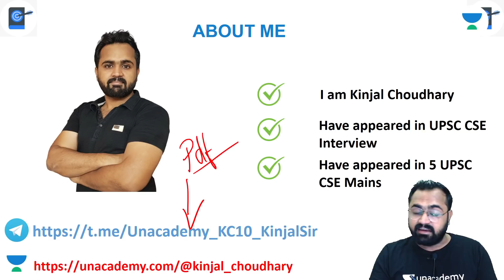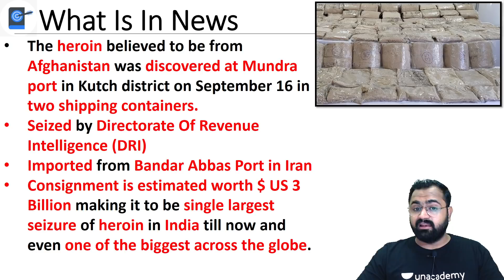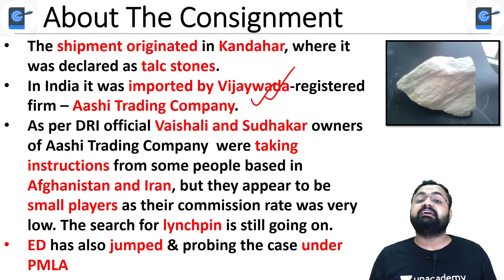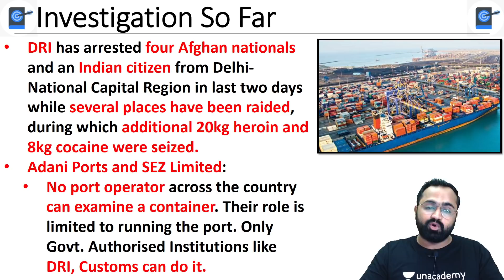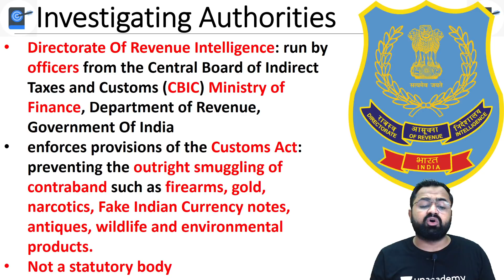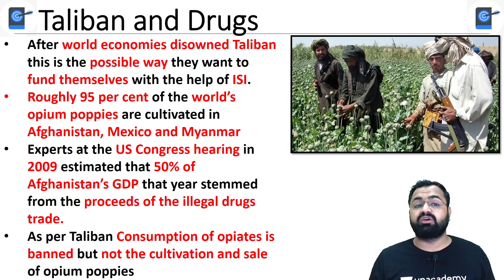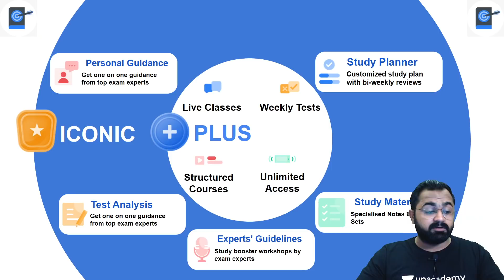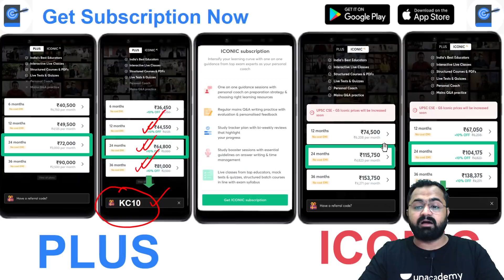3,000 kg Heroin Worth Rs 21,000 Crore Seized In Gujarat’s Mundra Port, DRI’s ‘Biggest’ Catch Yet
This lesson starts with a discussion on 3000 kg Heroin Worth Rs 21000 Crore Seized In Gujarat’s Mundra Port, DRI’s ‘Biggest’ Catch Yet.  This is for UPSC CSE by Kinjal Choudhary. It is very important for the UPSC CSE/IAS 2021/22 preparation.

Unacademy Learner App Benefits:
1. Learn from your favourite Educator
2. Dedicated DOUBT sessions
3. One Subscription, Unlimited Access
4. Real time interaction with Educators
5. You can ask doubts in live class
6. Limited students
7. Download the videos & watch offline

Get the UPSC CSE- GS Iconic Advantage:
1. Personal Coach
2. Study Planner & Bi-weekly Reviews
3. Dedicated Doubt Clearing Space
4. Personalized Test Analysis
5. Study Booster Sessions
6. Preparatory Study Material
7. All the Unacademy Subscription Benefits